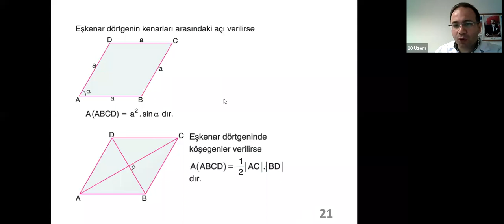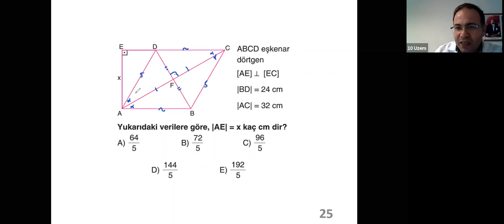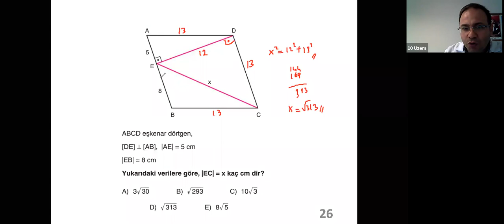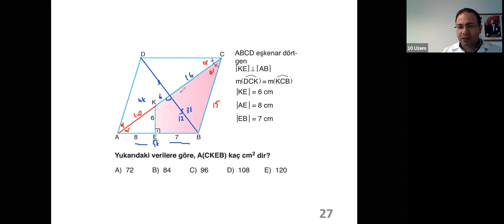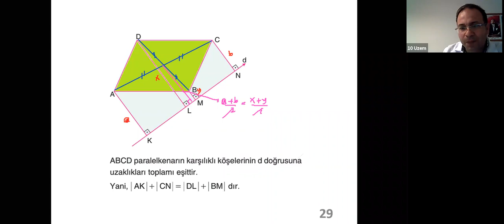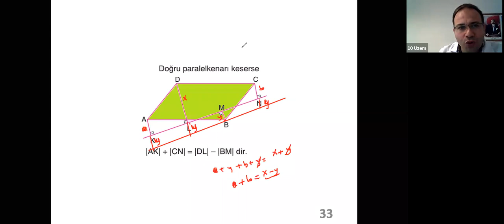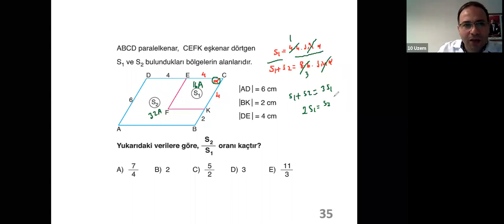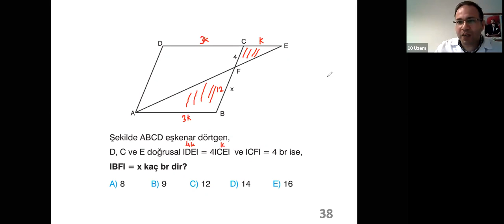10. Sınıf Matematik - Eşkenar Dörtgen II